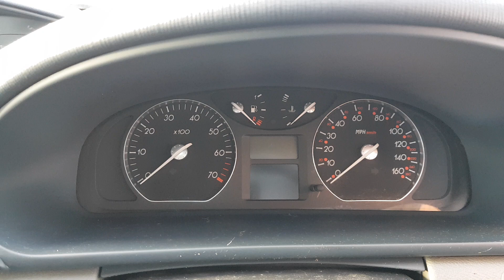The voice that Renault owners fear